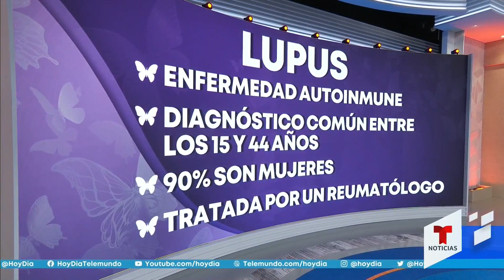Qué es el lupus y cuáles son los síntomas para detectarlo | hoyDía | Telemundo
Video oficial de hoyDía. Como parte de la conmemoración del Día Mundial del Lupus, la doctora Cristina Drenkard, nos explica qué es esta enfermedad, cómo se detecta y los tratamientos que actualmente existen para las personas que lo padecen.